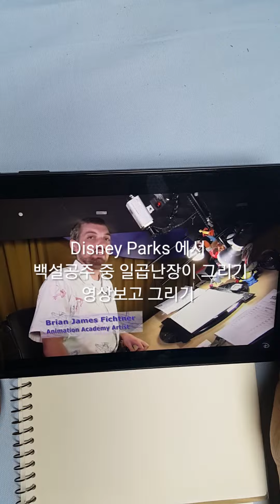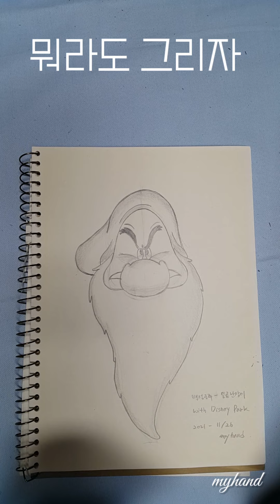(백설공주 중 일곱난장이)그림연습61일차 뭐라도그리자 20211126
kinemaster music